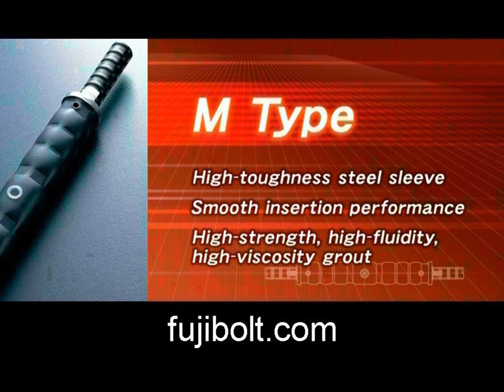Connection of reinforcement joint ideal for Steam power plant in CANADA Calgary. #